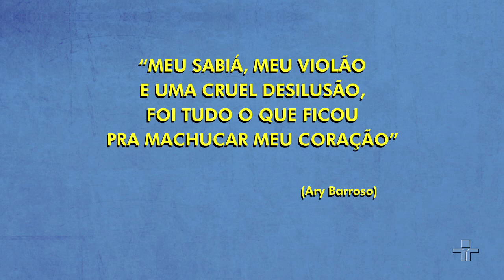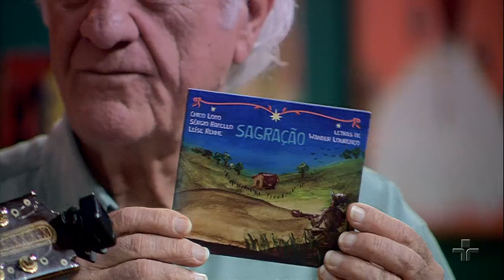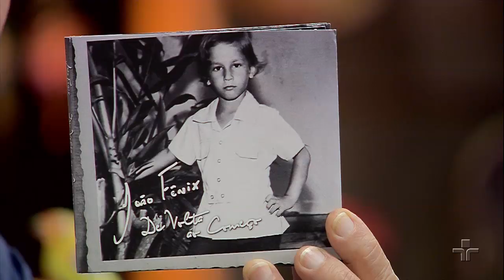Sr.Brasil | Chico Lobo, Bruna Moraes, João Fenix e Jaime Alem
O programa Sr. Brasil recebe os cantores Chico Lobo, João Fenix, Jaime Alem e a cantora Bruna Moraes. Nesta edição, Rolando Boldrin ainda declama o poema ‘A Minha Casa’, de sua própria autoria.